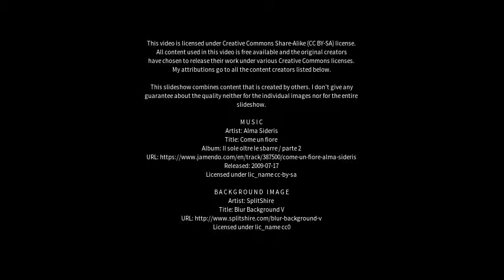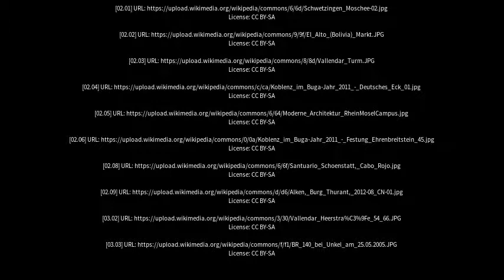Best places to visit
Best places to visit - Vallendar (Germany) Best places to visit - Slideshows from all over the world - City trips, nature pictures, etc.